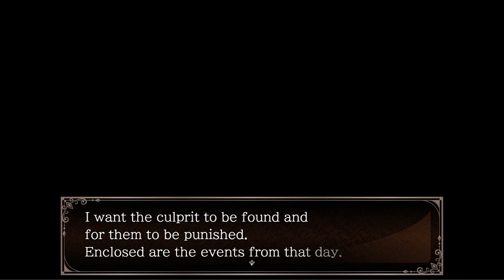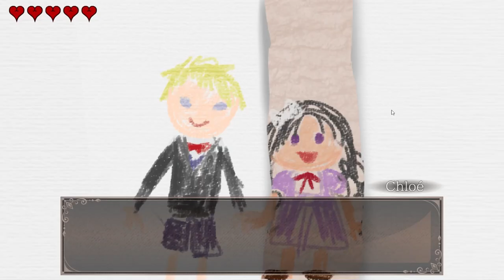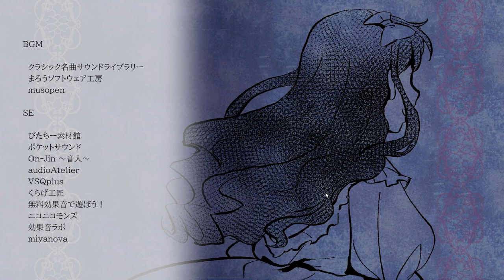Chloé’s Requiem : Encore - full gameplay ( All Ending)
2:06 First Floor Quest Start
22:35 Second Floor Quest Start
57:10 Third Floor Quest Start
1:53:02 Second Floor Passage Quest Start

Chloé’s Requiem is a Japanese 2D adventure game, filled with mysteries and surprises. The young creator, in her teens, created the original game, inspired by free game titles such as The Witch’s House and Ao Oni.

From the original release in 2013, the graphics and sounds have all been completely revamped, allowing all players, new and returning, to have a fresh experience with the game.

Chloé’s Requiem : Eencore

Interactions between Michél the violinist and Chloé the pianist can be enjoyed with beautiful character illustrations